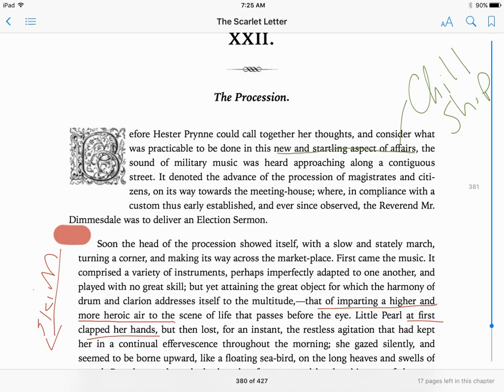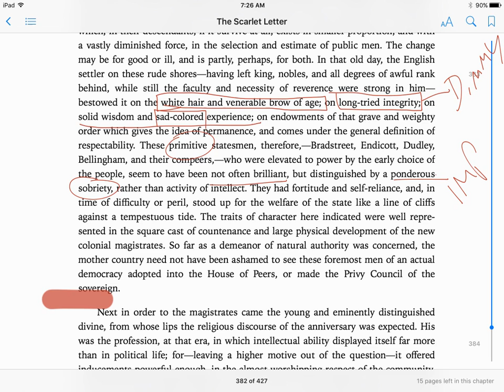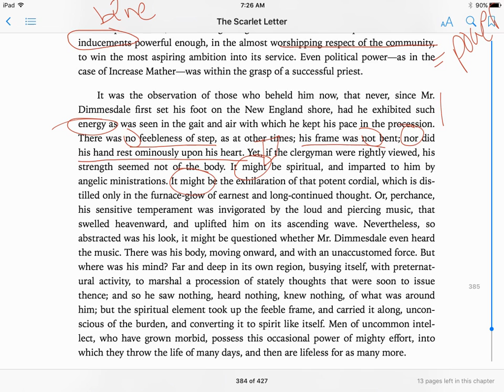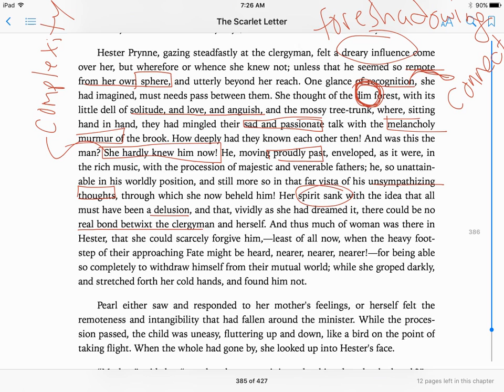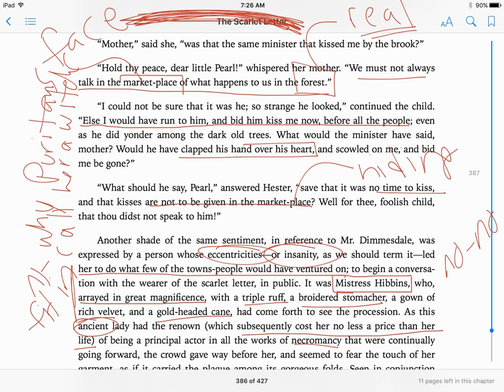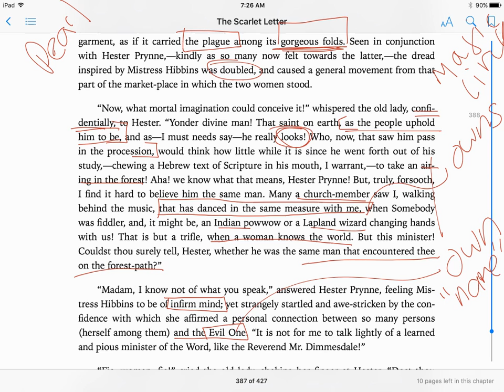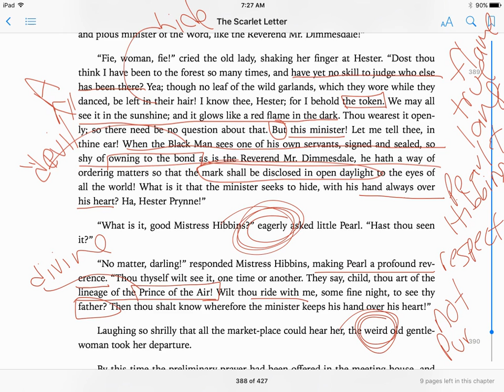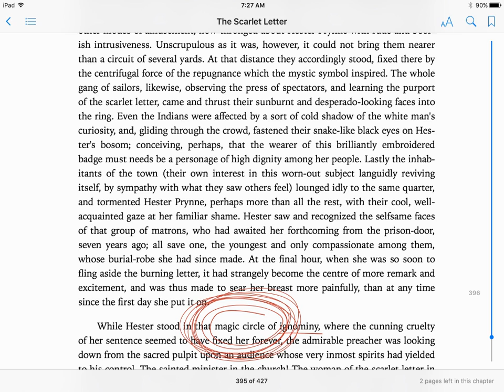sl ch 22 w annotations